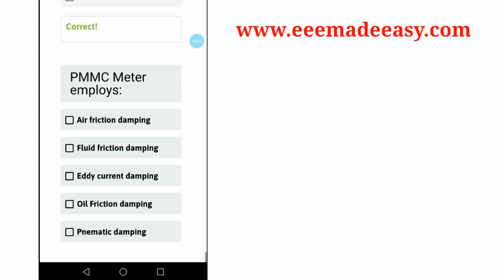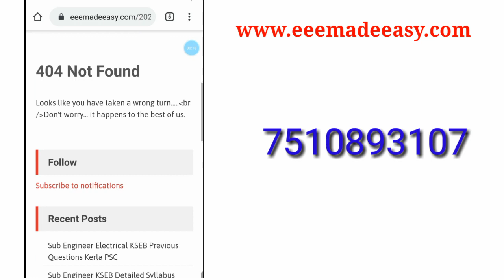Sub Engineer Electrical KSEB Previous Question Mock Test/KSEB sub Engineer Electrical Coaching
Attend Mock Test Here

" Admission Started for new Batches"

Are you preparing for the technical Exams like KSEB Sub Engineer, Instructor Electrical Grade 1, polylecturerelectronics, Assistant Engineer Electrical, RRB/SSC Junior Engineer etc.?

 Admission started for the new batch. For more details, fill out the following form.

Sub Engineer Electrical KSEB Previous Question Mock Test/KSEB sub Engineer Electrical Coaching EEE Made Easy sub engineer electrical classes
ieo
dc machine
generator
dc generator
polytechnic salary
senior industrial promotion officer work
sub engineer
basic civil engineering
cdma
dc machines
score academy
total resistance
wire gauge
ac machines electrical engineering
ae exam preparation for electrical engineering
amaze academy for civil engineering
amvi qualification in kerala
assistant electrical inspector kerala psc
assistant engineer salary
civil engineering
civil engineering polytechnic
civil engineering psc classes
construction of dc machine
dcmt ktu
e waste management quiz questions and answers
e-waste management
electrical engineering course
fdma
how to solve series and parallel circuit problems
junior instructor welder
kadala mavu recipe
kerala pollution control board assistant engineer syllabus
kerala polytechnic exam news
kerala psc electrical engineering
kerala psc polytechnic lecturer computer science
kseb ae coaching
kseb assistant engineer recruitment
kseb job malayalam
made easy electrical engineering
milma exam
multiple access techniques for wireless communication
new salary scale kerala govt employees
polytechnic lecturer computer science syllabus
psc civil engineering questions
psc technical exam
quiz on hazards of e waste
salary of lecturer in govt college
senior industries promotion officer job profile
technical assistant
time division multiplexing
total resistance in a parallel circuit
types of cement in civil engineering
university assistant salary scale in kerala psc
what is senior industrial promotion officer
aided engineering college in kerala vacancy
best previous year eank file psc
civil engineering lecturers
commutator in dc motor malayalam
cracking technical psc
dc motor working principle eee
engineering college lecturer salary
environmental hazards of electronic waste diksha training quiz on e waste
how to become professor in engineering college malayalam
how to joing iti teacher malayalam
hsst physics next exam
iti instructor salary kerala
kerala polytechnic latest news
milma dairy engineering
polytechnic guest lecturer electronics preparation interview questions
polytechnic lecturer in electronics syllabus
psc exam for mechanical engineers
quiz of constitute of e waste management
resistor current voltage calculation in malayalam
salary of unaided college lectures malayalam
technical psc
technical psc coaching in kerala
wages of ministers in govt psc malayalam
working of dc generator in malayalam